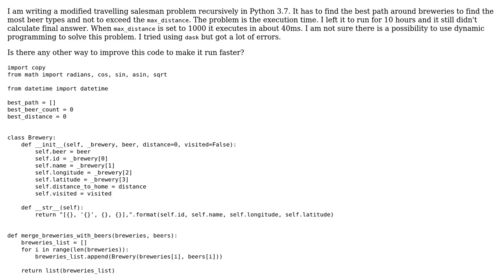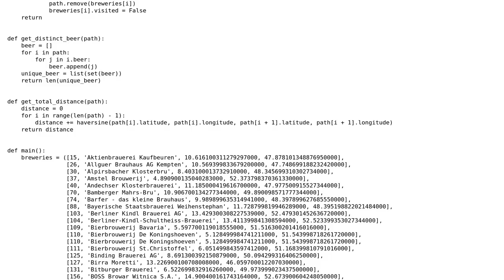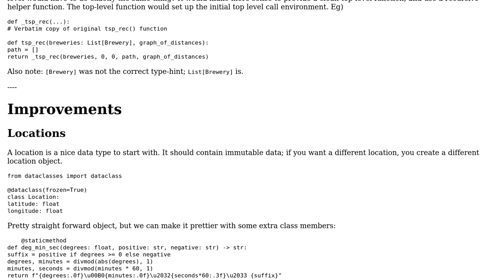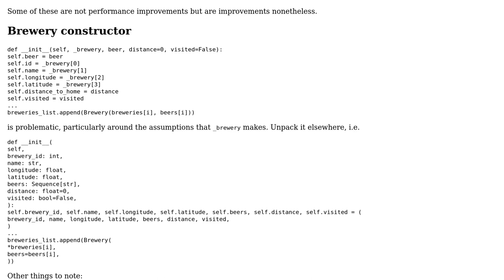Traveling salesman to find beer types from breweries (2 Solutions!!)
Traveling salesman to find beer types from breweries

With thanks & praise to God, and with thanks to the many people who have made this project possible! | Content (except music & images) licensed under CC BY-SA | Music | Images & others | With thanks to user Sam user Reinderien user Peilonrayz user AJNeufeld and the Stack Exchange Network Trademarks are property of their respective owners. You are responsible for your own actions.